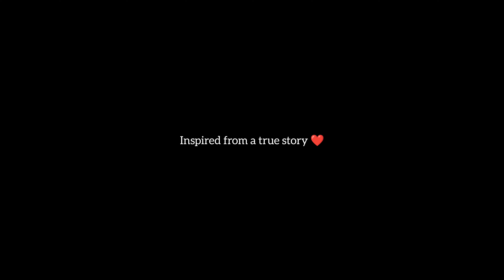A True Story | Main Jahaan Rahu | Rahat Fateh Ali Khan | Himanshu Kataria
I make Dance Video | Dance Reaction | Dance Vlogs and everything related to Dance , Music & Theatre.

Free Dance Tutorial :

Also I make Psychology Related Content.
If you guys like me !